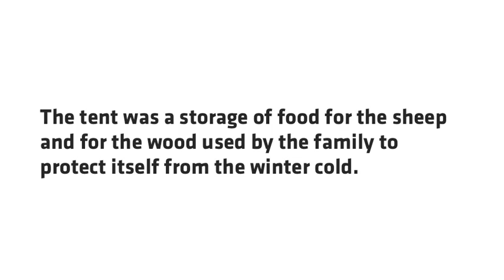2014-12-31 IDF demolish a tent in Al Mufaqarah village (South Hebron Hills)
On December 31, at about 12:50 pm, Israeli forces demolished a tent and a cement basement for a tent, both belonging to a Palestinian family, in the village of Al-Mufaqarah. The tent was a storage of food for the sheep and for the wood used by the family to protect itself from the winter cold.

Al-Mufaqarah is a village located in Area C, under Israeli military and administrative control. That means that all the constructions must be approved by the Israeli administration. Israel denies Palestinians the right to build on the 70 percent of Area C, which is about the 44 percent of all the West Bank, while within the remaining 30 percent a series of restrictions are applied in order to prevent Palestinians from obtaining building permits (source: OCHA oPt).